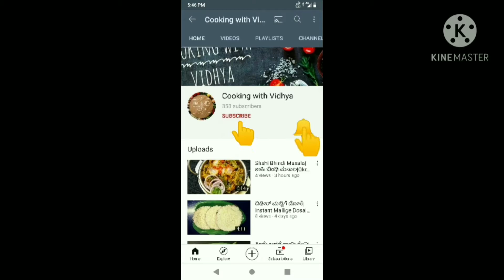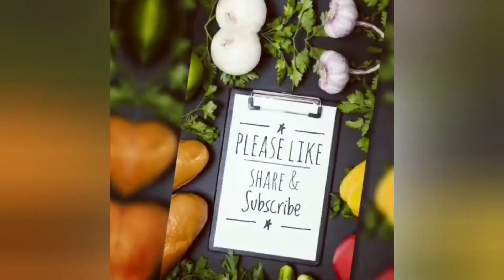Hyderabadi Veg Dum biriyani| Hyderabadi ವೆಜ್ ದಮ್ ಬಿರಿಯಾನಿ ರೆಸಿಪಿ|mixed veg dum biriyani#vegbiriyani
Quantity shown in the video serves 6 members..
This biriyani is mild flavour & rich essence
do try this yummy dum biriyani recipe